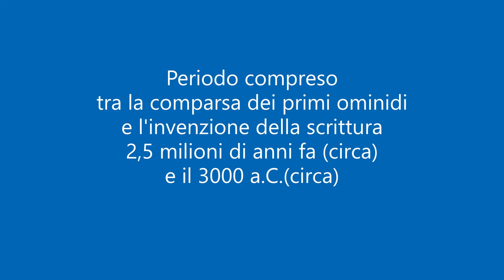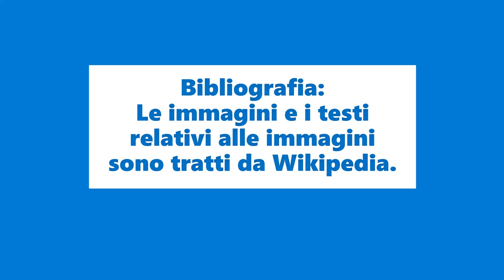Quando finisce la Preistoria